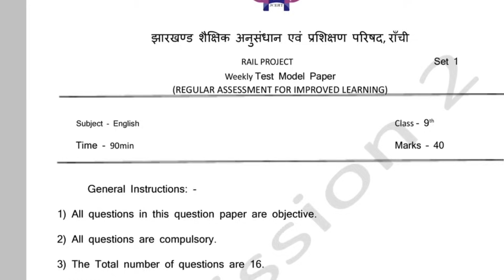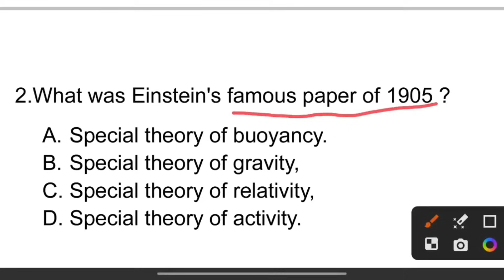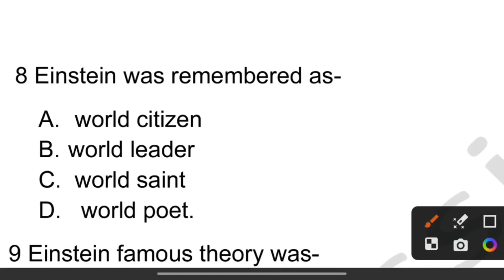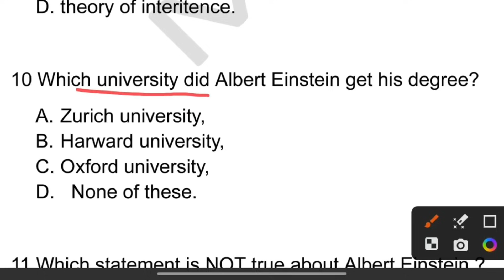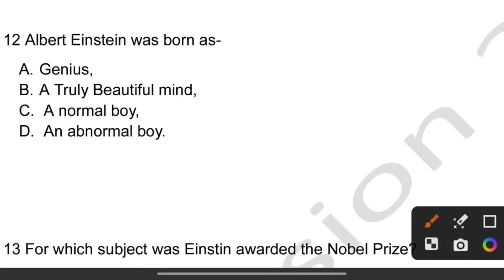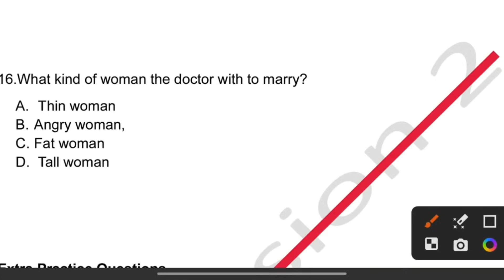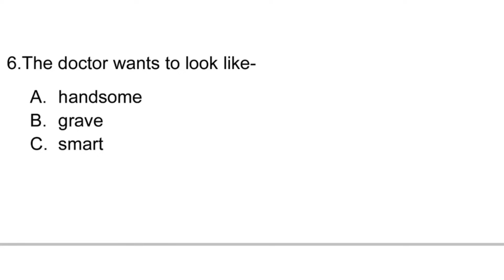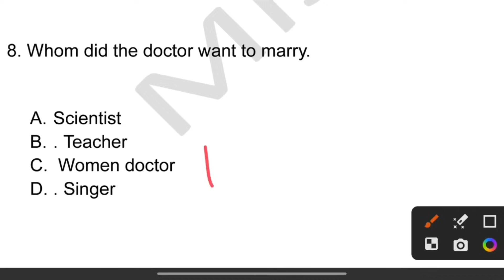Class 9 English Weekly Test Question paper || Jac Board Class 9 Hindi Model Paper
Class 9 English Weekly Test 2023 , 14 September 2023 || Weekly Test, Half Yearly Exam 2023, Jac Board Class 9 English Model Question Weekly Test 2023, Project Rail

Jac board weekly test, basic Knowledge by
weekly test 9th Class English 2023 weekly test 9th Class Science 2023 test paper 2023 class 9 Class 9 Science ka saptahik test questions
weekly test
weekly test 9th Class English A 2023
9 Class fa exam 2023 English 9th Class weekly test 2023
Class 9th weekly test
Jac board Class 9th English
Jac board Class 9th English objective Class 9 English objective question answer
Class 9 English objective model paper
Class 9 English objective question paper Class 9 Science model question paper 2023-24
Class 9 English final exam question paper
Class 9 annual exam question answer Class 9 English half yearly exam 2023-24
Class 9 English Weekly Test Exam paper
English Class 9th Class 9 Saptahik test 2023 answers, Jharkhand Board
Class 9 English saptahik test question paper
Class 9 ka kal ka paper Class 9 ka English ka question paper
Class 9 weekly test 9 September ka question paper
Weekly test kal ka question paper 9th ka Science ka objective question answer
jac board Class 9th weekly test 9 September 2023
English paper 9th Class 2023 Science Class 9
Science Class 9th objective
9th Class 2023